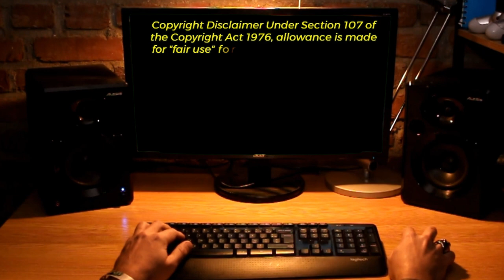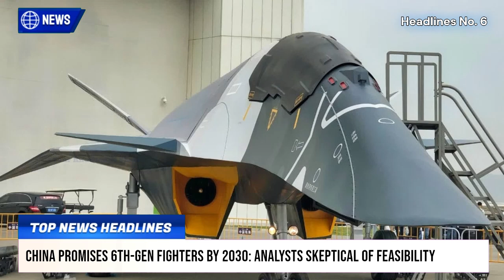TOP Defence Updates | IAF’s ‘Wolf Pack’ Strategy | Gaurav LRGB Trials | Supersonic Combat Drone 2040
TOP Defence Updates | IAF’s ‘Wolf Pack’ Strategy | Gaurav LRGB Trials | Supersonic Combat Drone 2040 @YourKnowledgeShow665

🔴 YKS NEWS TODAY:

0:00 Intro

1. Indian Navy Faces Long Wait for Rafale-M Jets Despite CCS Approval.
2. Indian Consulate in Melbourne Attacked Again; Diplomatic Tensions Rise.
3. New IED and Drone Threats on Punjab Border Spark Calls for Major BSF Action.
4. Revolutionizing AI Access: Kompact AI Makes Cutting-Edge Models Affordable.
5. Garden Reach Shipbuilders Bags ₹490 Crore Deal for Coastal Research Vessels.
6. China Promises 6th-Gen Fighters by 2030: Analysts Skeptical of Feasibility.
7. Russia Reinvents Tank Warfare: UVZ Unveils Turretless T-90 Variant.
8. India Eyes 2040 for Indigenous Supersonic Combat Drone Revolution.
9. IAF’s ‘Wolf Pack’ Strategy: Revolutionizing Warfare for Two-Front Challenges.
10. India's Air Power Boosted with Successful Gaurav LRGB Trials.